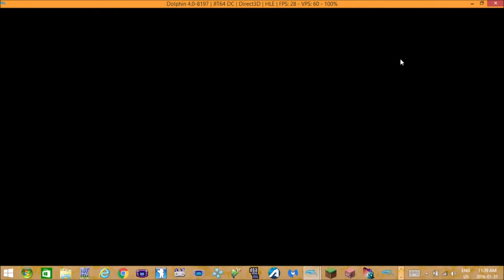avagamer05 Plays Luigi's Mansion Pt 2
avagamer05 plays Luigi's Mansion and ain't afraid of no ghosts :)